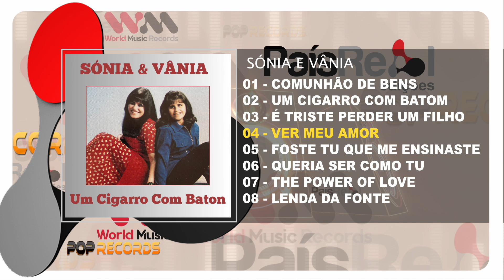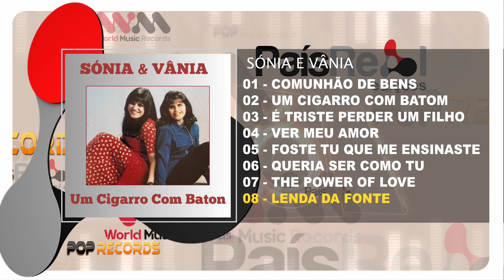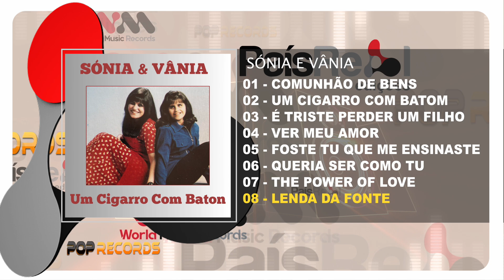Sónia & Vânia - Cigarro Com Batom (Full Album)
SÓNIA & VÂNIA
ÁLBUM: CIGARRO COM BATOM
EDIÇÃO: 1997